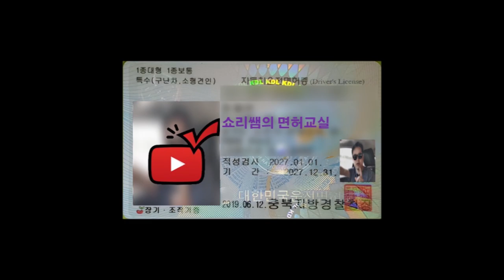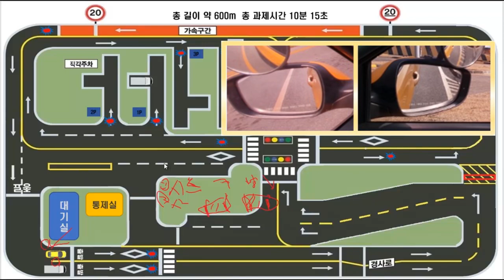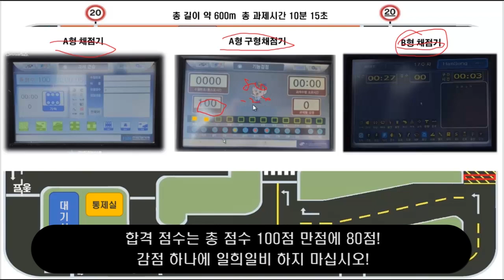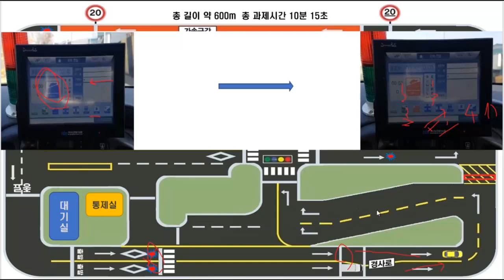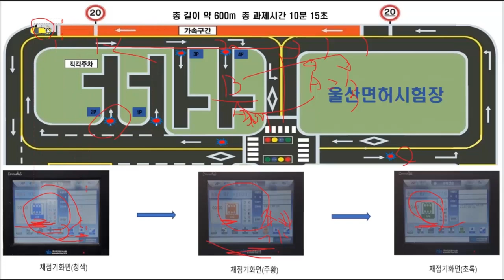울산면허시험장 장내기능 코스설명